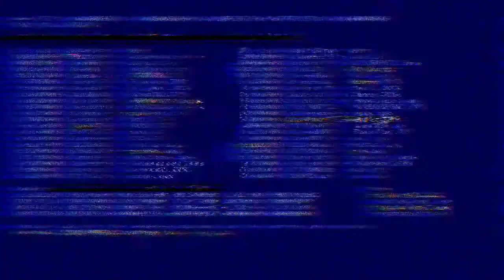Ganti handgrip sepeda dengan harga murah || hasilnya keren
video kali ini saya mengganti handgrip sepeda yg lama dan ganti yang baru.

Terimakasih 🙏